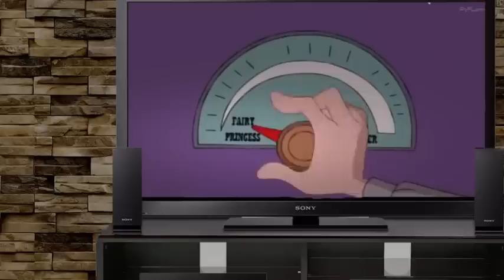✪✪ Phineas y Ferb - cap 35 (Español Latino) ✪✪